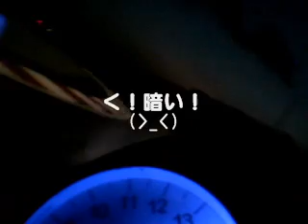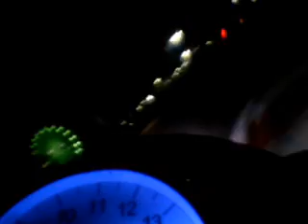suzuka8h 夜間走行オンボード 鈴鹿８耐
０８年鈴鹿８耐ナイトプラクティスの動画です。
どんどん暗くなっていきます。